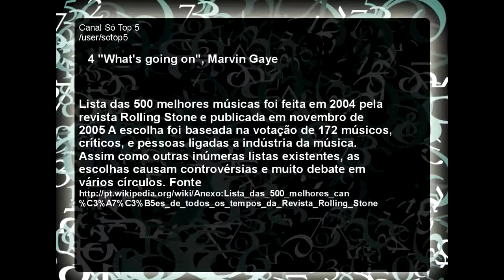As Melhores Músicas de Todos os Tempos Top 52